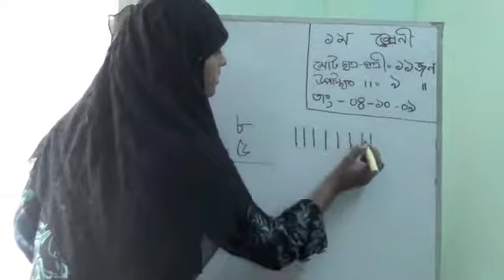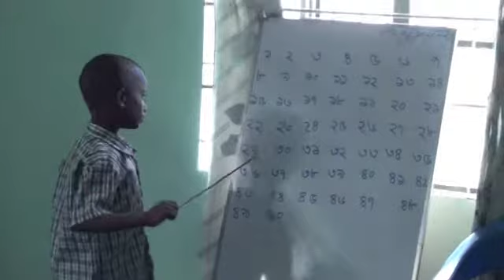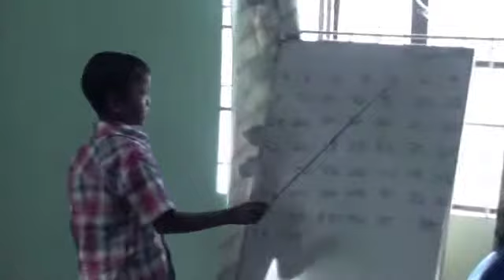Shikor Oct 09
Our dream project " SHIKOR" started last January. So far so good. We are happy. At present we have three teachers for three classes. We have Nursery, Class One and Two. Currently around 43 students are attending class every day from 3 to 5 p.m.

SHIKOR is trying to create an opportunity for working children from poor of the poorest by not disturbing existing working time. SHIKOR opened school during such a time of the day, when all those children if wishes can take opportunity of learning.